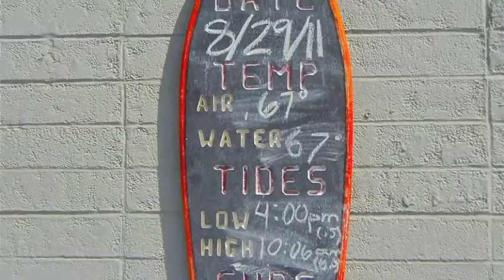Paul Hodge: DEL MAR BEACH & CALIFORNIA, PART 11 - Amazing World in Minutes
This video was taken by Paul Hodge, is Part 11 in a "first-of-its-kind" series on California life and showcases Del Mar California's fantastic Del Mar Beach and Del Mar Race Track.